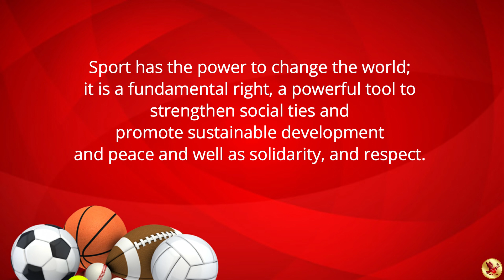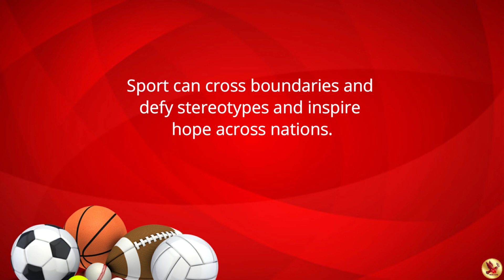International Day of Sport for Development and Peace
International Day of Sport for Development and Peace - 6 April
روز جهانی ورزش برای توسعه و صلح